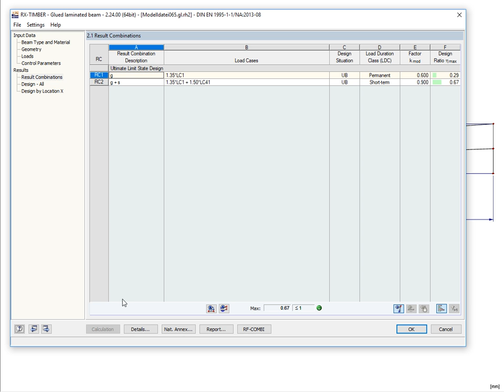[EN] FAQ 004813 | Jak mohu provést posouzení stability prutu s náběhem?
Dotaz:
Jak mohu provést posouzení stability prutu s náběhem?

Odpověď:
Pruty s náběhem se nesmí až na další posuzovat podle zjednodušené metody náhradního prutu!

Pro ocelové konstrukce je možné posouzení provést zohledněním vázaného kroucení nebo obecné metody. Tyto metody jsou popsány v technickém článku.

Pro dřevěné konstrukce lze posouzení provést také se zohledněním vázaného kroucení. Metoda pro dřevěné konstrukce je podrobně popsána v tomto webináři.

Podle metody náhradního prutu je možné posouzení provést tehdy, pokud jsou dodržena ustanovení vysvětlivek pro DIN1052, oddíl E8.4.2 (3) pro proměnné průřezy. V různých zdrojích odborné literatury je tato metoda převzata pro Eurokód 5. Příklad k tomuto najdete v dokumentu brettschichtholz.de od strany 64.

V programu RX-TIMBER se posouzení prutů s náběhy provádí metodou náhradních prutů. Toto je stručně představeno na jednoduchém příkladu.

Systém (Obrázek 01):

Rozpětí: 8 m
Výška nosníku vpravo: 80 cm
Výška nosníku vlevo: 26 cm
Sklon střechy: 3,9°

Není definováno žádné ztužení. Posouzení proti naklopení je rozhodující s 99 % (Obrázek 02) v místě x 1,598 m. Výška průřezu je zde 36,8 cm. Poměrná štíhlost je ale založena na náhradní výšce průřezu 60,9 cm (Obrázek 03).

Výška náhradního průřezu se stanoví v místě x 5,2 m pomocí 0,65 x 8 m = 5,2 m.

Pokud se použije vyztužení např. ve středu pole, změní se náhradní výška pro místo x na 45,3 cm.

Vzhledem k tomu, že se vyztužení používá zpravidla po celé délce prutu, je třeba výšku vypočítat podle zvláštního algoritmu. Podpory se přitom vždy používají jako pevné body a vycházejíce z posudků na místech x se spočítají náhradní výšky.

Pro daný příklad z toho vyplývá: x-0,65 = 0,32 x 4 m + 1,598 m = 2,878 m